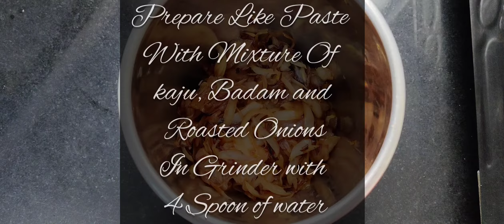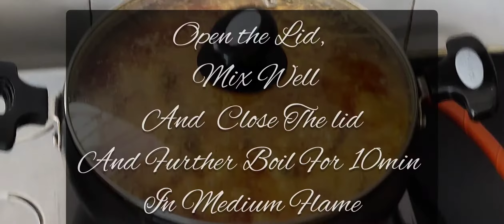SPECIAL MALAI CHICKEN | MALAI CHICKEN RECIPE | yummy Recipe | New Recipe.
Special Malai Chicken.